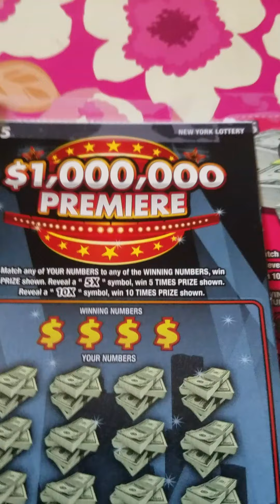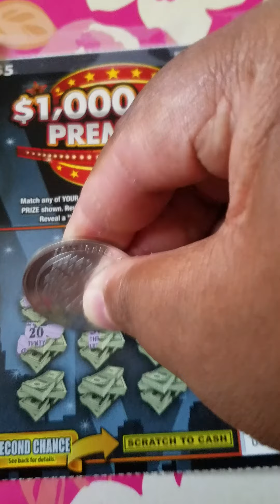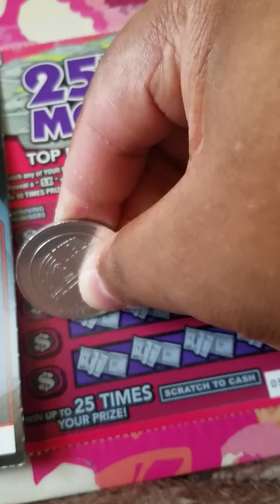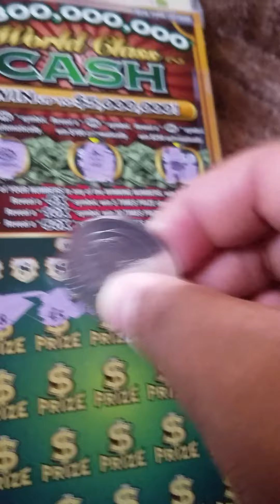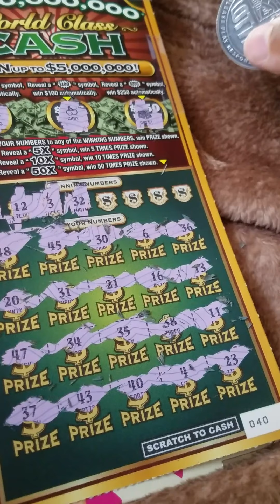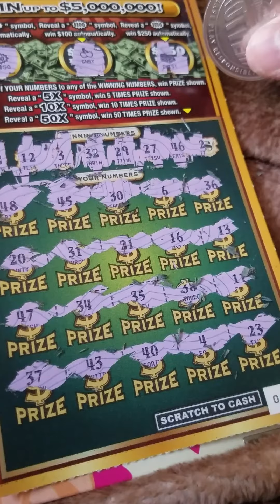$30 Monday evenin' Scratchin' session!